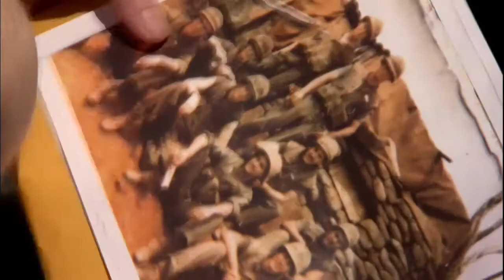Nezapomeňte na Vietnam! Zeď po 25 letech (2.12.2021 ve 20:00 na CS HISTORY)